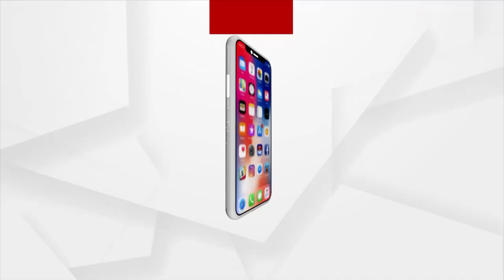ବିକାଶର ନମୁନା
କଲାହାଣ୍ଡିର ଉପାନ୍ତ ଇଲାକାରେ କଣ ରହିଛି ସ୍ଥିତି । ଶୁଣନ୍ତୁ କଣ କହୁଛନ୍ତି ବୁଦ୍ଧିଜୀବୀ ଅକ୍ଷୟ ନନ୍ଦ